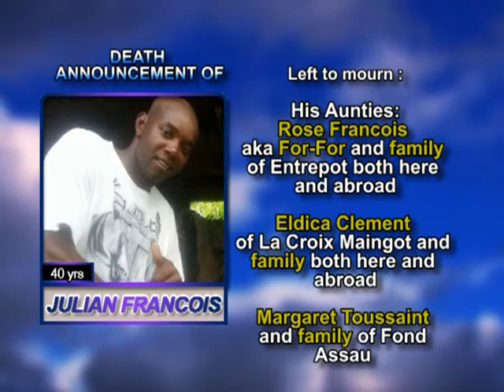Julian Francois long